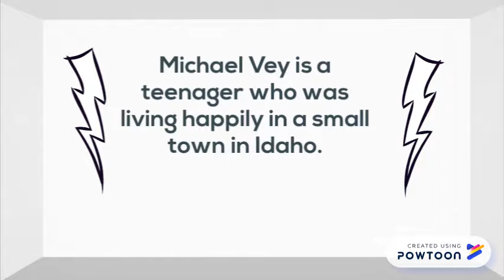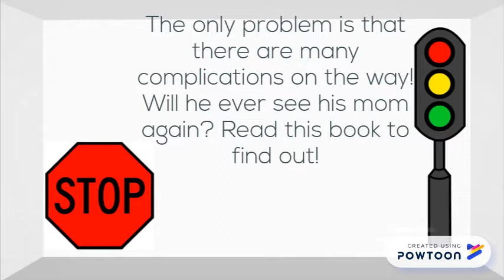Michael Vey #2 Rise of the Elgen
Book trailer for Michael Vey book # 2-- Created using PowToon -- Free sign up -- Create animated videos and animated presentations for free.  PowToon is a free tool that allows you to develop cool animated clips and animated presentations for your website, office meeting, sales pitch, nonprofit fundraiser, product launch, video resume, or anything else you could use an animated explainer video. PowToon's animation templates help you create animated presentations and animated explainer videos from scratch.  Anyone can produce awesome animations quickly with PowToon, without the cost or hassle other professional animation services require.